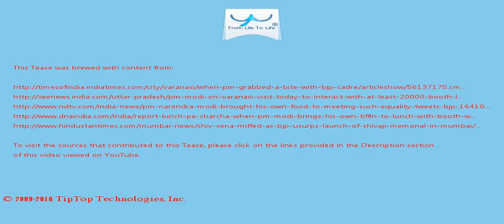A Tease: modi india bjp worker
BJP workers welcome PM Narendra Modi at BHU in Varanasi.

PM Modi addressed  thousands of BJP workers at a large ground in the temple city.

This Tease is included in the playlist which you may wish to view next.

There may be some fresher/older Tease for this topic and also some related topics. You can look for them by searching for "A Tease: modi india bjp worker" on YouTube or by clicking this

To drink the full T for which this Tease serves like a preview, visit T and search for "modi india bjp worker".